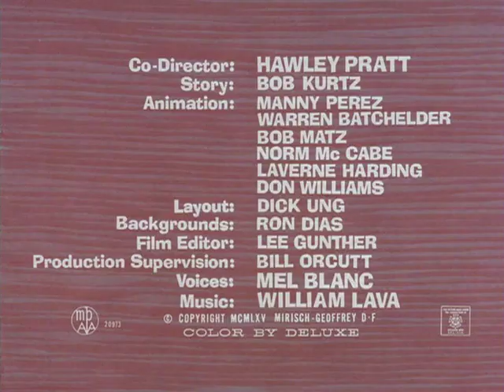pink panther ep 5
The Pink Panther is a British- American media franchise primarily focusing on a series of comedy-mystery films featuring an inept French police detective, Inspector Jacques Clouseau. The franchise began with the release of the classic Pink Panther film in 1963.

Created by: Maurice Richlin, Blake Edwards
Original work: The Pink Panther (1963)